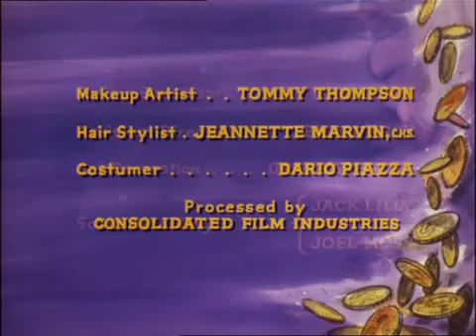BONANZA s. 10, ep. 8 / EN - whole series